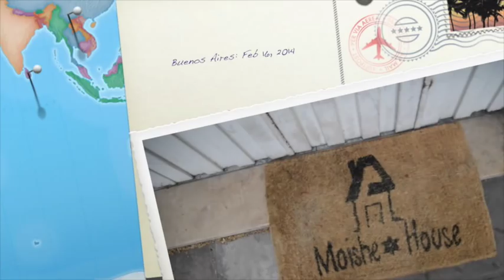Moishe House Tours - Buenos Aires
Moishe House Tours - Buenos AiresFilmed as part of the 'Moishe House Mobile' project